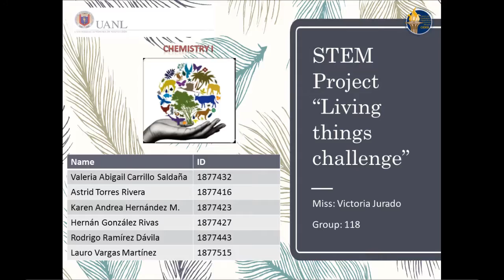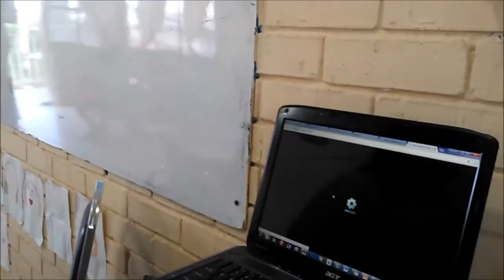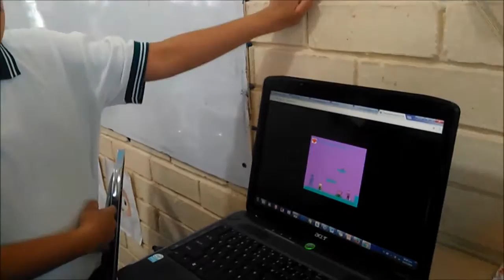STEM video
Living things challenge is a videogame created for kids to know what is biodiversity and how to protect it